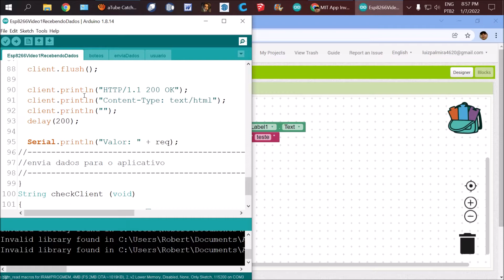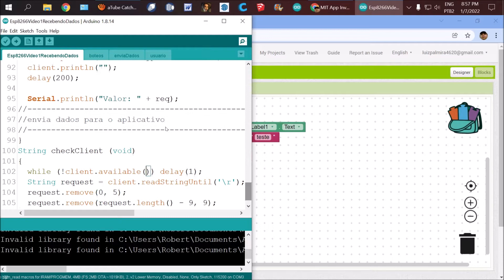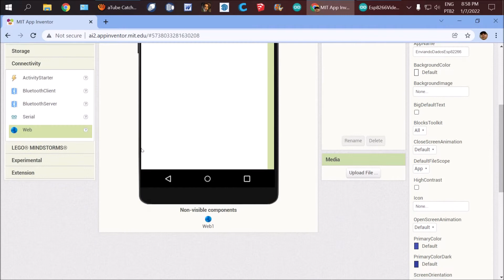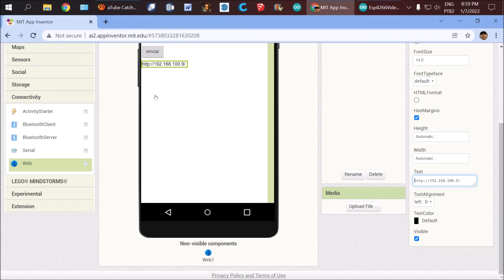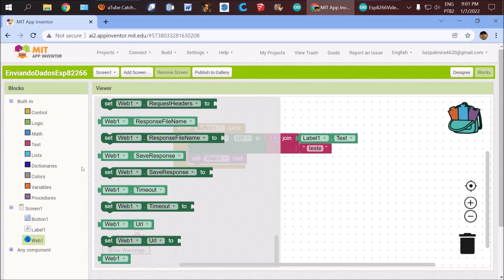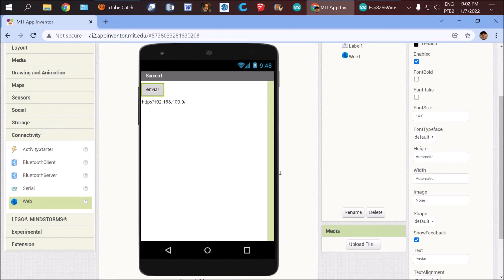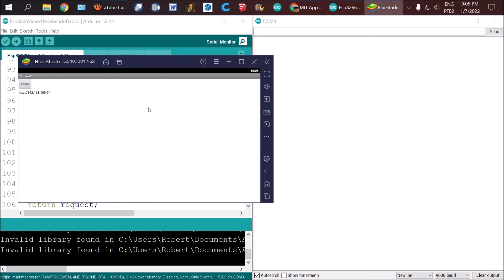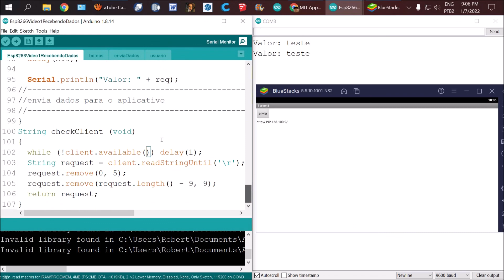Enviando Dados para o Esp8266 | Sending data to esp8266 board | Video 1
Sending data to esp8266 board.
pode usar tambem o esp32